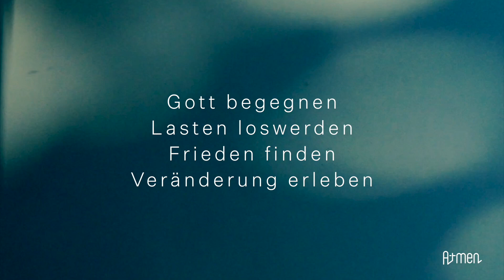Folge 10 - Frei Beten oder Beten mit Liturgie?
Folge 10 unserer Serie "Beten - eine Reise in die faszinierende Welt des Gebets"

Den dazu passenden Podcast "LebensLiturgien für den Alltag" mit Morgengebeten findet Ihr